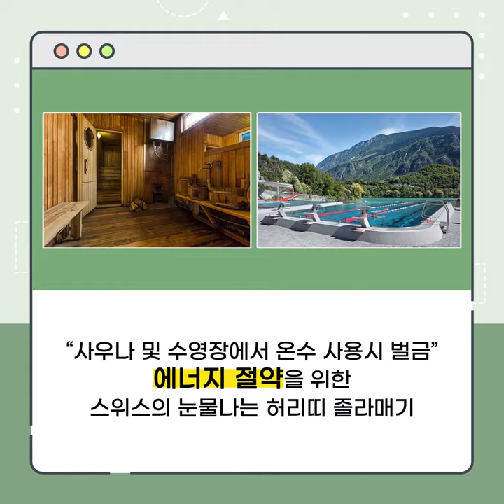에너지 위기 ⚡ | 해외에서는 이렇게까지 하고 있다?!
사우나에서 온수를 사용했는데
벌금이 430만 원이 나온다면? 🤬

해외에서 일어나고 있는
눈물나는😭 허리띠 졸라매기!

심각한 에너지 위기 속에
⚡에너지 절약을 위한 해외의 다양한 사례⚡ 를
카드뉴스로 확인해보세요!

⏲ Timeline

00:00 사우나에서 온수를 썼다고 벌금이 430만 원? 🔥
00:14 전쟁 이슈로 심화된 에너지 위기!
00:28 에너지 위기 극복을 위한 해외사례 ⚡
00:44 효율적인 에너지 사용이 필요해요!